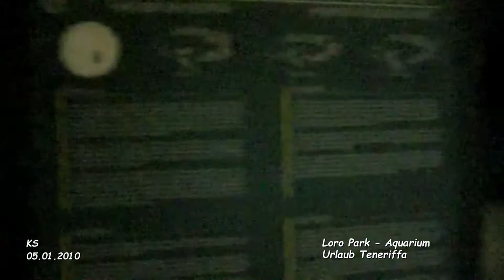Loro Park - Aquarium - Teneriffa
Teneriffa Urlaub - Januar 2010
Tag 5 - Film 41

Loro Park -  Aquarium

Das Aquarium auf Teneriffa ist eines der grössten Anlagen dieser AFisch im Loro Parquert auf der Welt. Mehr als 3.000 Arten von unterschiedlichen Meersbewohnern kommen vor. Im Eingangsbereich befindet sich ein grosses Glas-Rohr mit hunderten von leuchtenden Neonfischen. Rund 70 Korallenarten und etwa 15.000 Süss- und Meerwasserfische befinden sich in den jeweils je nach den individuellen Bedürfnissen unterschiedlich gestalteten Becken im Loro Parque.

Besonders augenfällig sind die 5 Haiarten im Loro Parque, die hinter einem 8 cm dickem und 18 m langem Acrylglas-Tunnel aus nächster Entfernung - "Auge in Auge" - gesehen werden können. Fotografieren mit Blitzlicht ist im gesamten Bereich verboten. Die Qualität der Bilder ist ohne Blitz ohnehin deutlich besser weil lästige Spiegelungen der Scheibenflächen und verfälschte Farben ausbleiben.

Der Loro-Park gehört zu den größten und bekanntesten Sehenswürdigkeiten der Insel Teneriffa. Er befindet sich an der Westküste am Rande der Stadt Puerto de la Cruz und erstreckt sich auf einer Fläche von etwa 14 Hektar. Der Park wurde im Jahre 1972 als Papageienpark eröffnet und entwickelte sich seit dieser Zeit zu einer gelungenen Mischung aus Zoo und Freizeitpark.

Der Loro-Park kann mit mehreren Superlativen aufwarten. Auf seinem Gelände finden Sie u.a. den größten Papageienpark der Welt, das größte Pinguinarium mit dem größten künstlichen Eisberg der Welt sowie ein großes Delphinarium (das meistbesuchte in Europa) mit eindrucksvoller Delphin-Show.

Darüber hinaus erwartet Sie im Loro-Park eine große Anzahl weiterer Attraktionen. Als Beispiel seien hier das Thaidorf, das Gorillagehege, die Tiger-Insel, die Seelöwen-Show sowie das Aquarium mit seinem 18 Meter langen Glastunnel durch das Haifischbecken genannt. Außerdem finden Sie hier noch viele weitere exotische Tierarten.
Im Parkgelände treffen Sie auch auf zahlreich tropische Pflanzen, z.B. im Kakteengarten und auf dem Drachenbaum-Hügel.

Die Angebote im Loro-Park werden abgerundet durch einen Abenteuerspielplatz für Kinder, Multimediashows sowie mehrere Restaurants und Cafes.